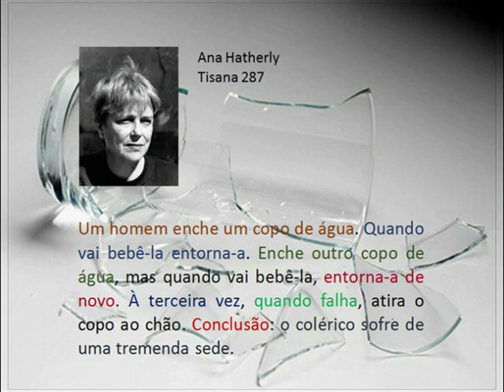Uma questão de lógica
Conversar sobre lógica a partir de um pequeno poema em prosa [tisana 287] de Ana Hatherly